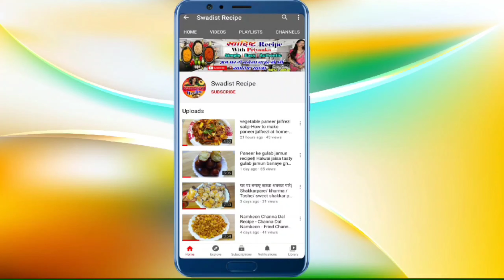सुबह हो या शाम बनाए दही का ये टेस्टी नाश्ता/Dahi sandwich recipe/Vegetable and dahi sandwich recipe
Hi friends today I came with very tasty and instant sandwich recipe I hope that you all will like it .